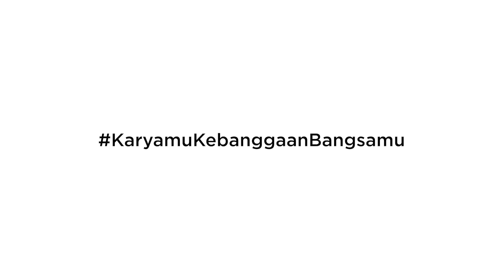KALENG, BISA JADI APA?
Barang apapun bisa jadi sesuatu yang bermanfaat, contohnya kaya Budi nih G-friends yang manfaatin kaleng-kaleng bekas buat dijadiin drum. Terbukti apapun barangnya kalo kita mau berkarya pasti akan menghasilkan sesuatu yang bermanfaat. Barang apalagi nih G-Friends yang bisa dibikin karya kayak sih Budi?